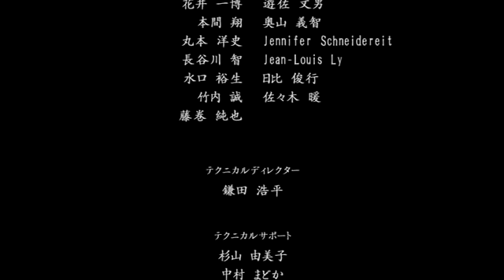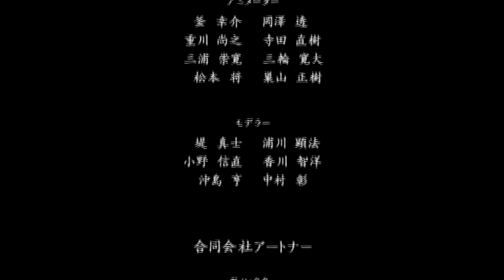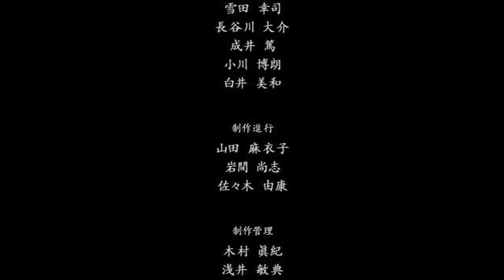ドゲザムライ 【侍道３実況プレイ】 ＃１１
これもまた侍の道。ありがとうございました！